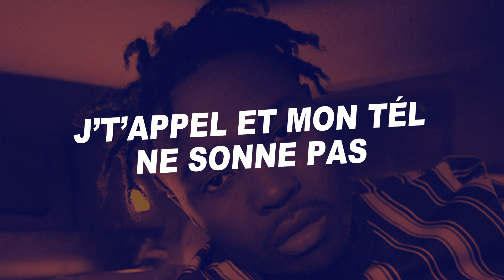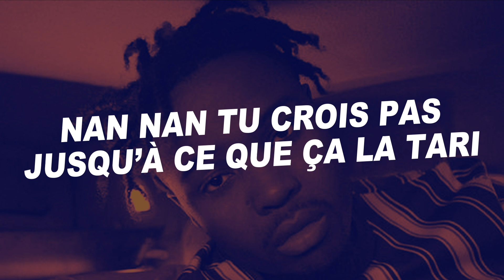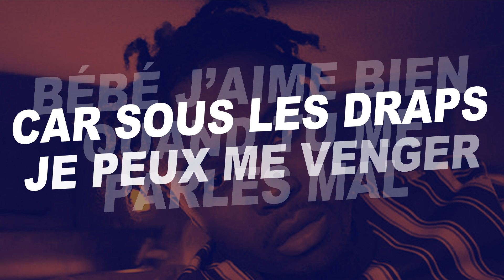Kaza - Pare-Balles (Paroles)